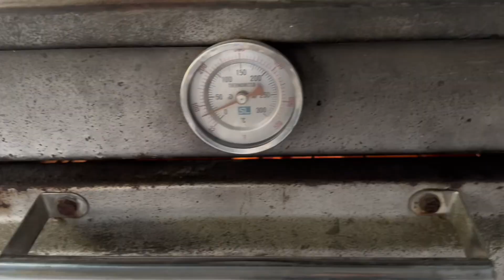Hangover Pizza Party With - Shine Power